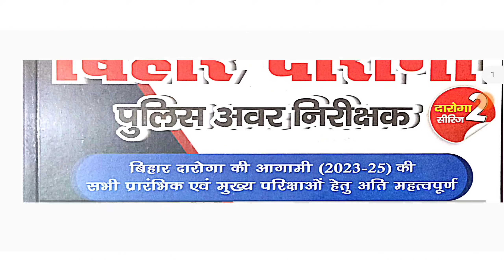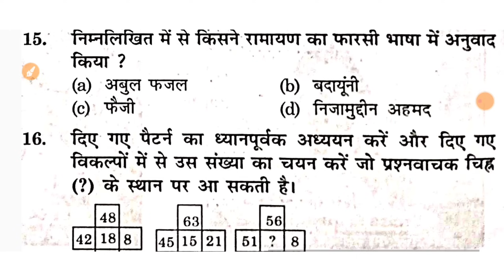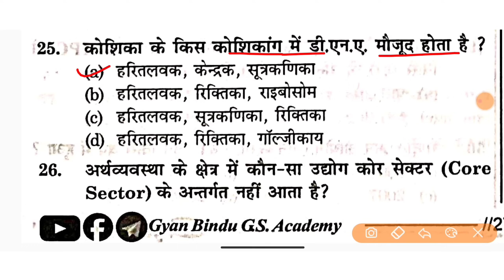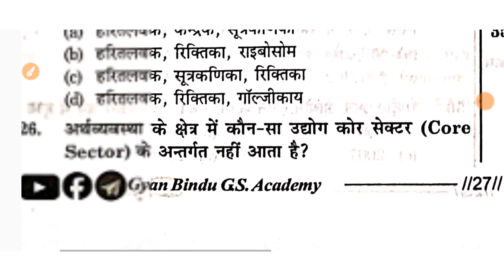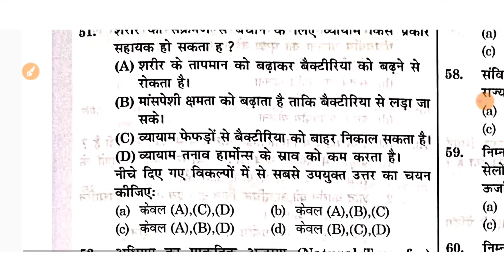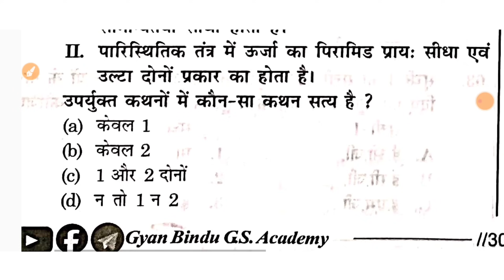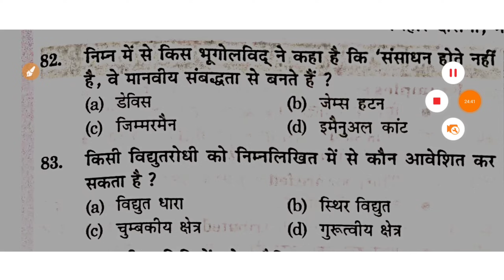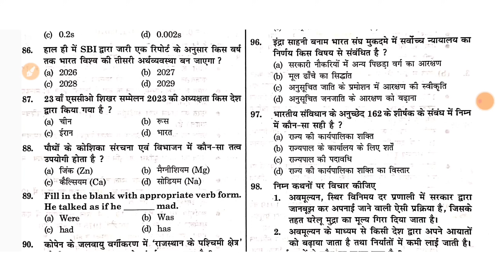आ गया न्यू Book 📚 || Bihar Daroga/SI Pre 2023 || SET:- 02 || GYAN_BINDU_GS || Target 17 December